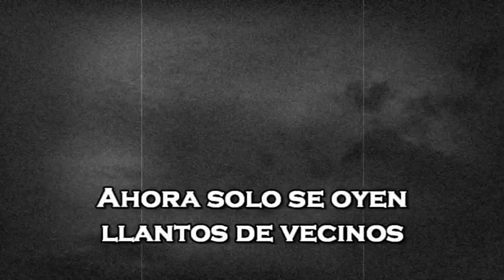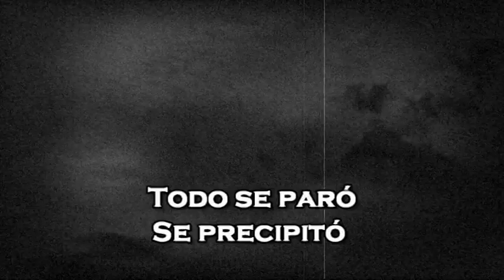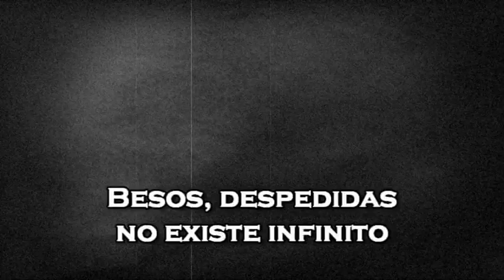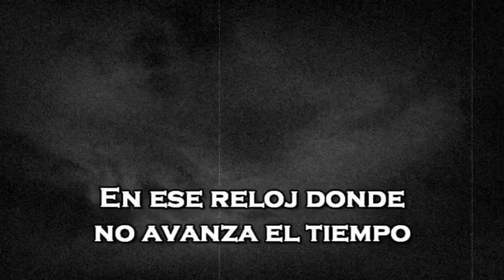Juanma García - Al fondo del pasillo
Segundo single de ¨Marzo¨.
La canción trata sobre una noche en el ala de oncología de un hospital desde el punto de vista del acompañante del paciente. Traté de plasmar las cosas que se viven y las sensaciones y miedos que provocan.